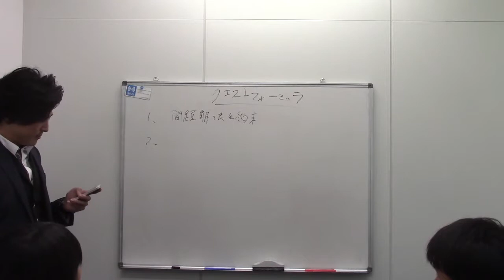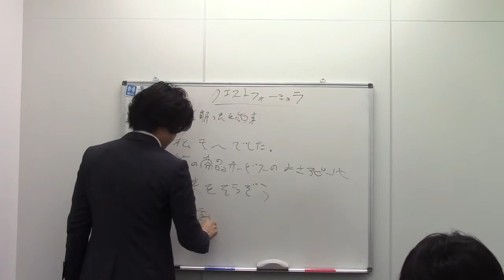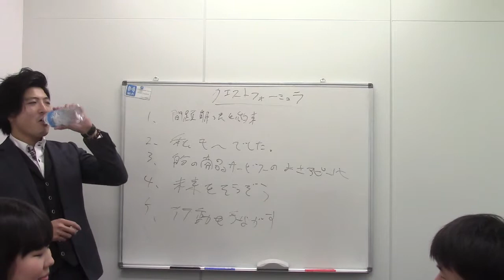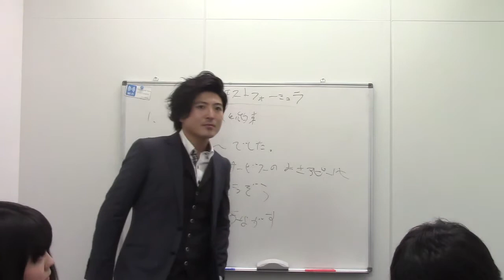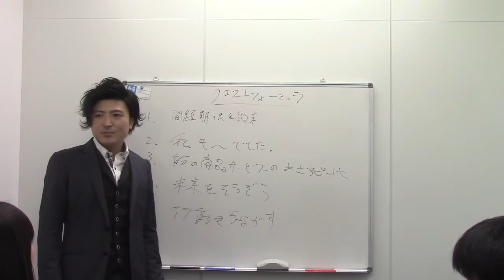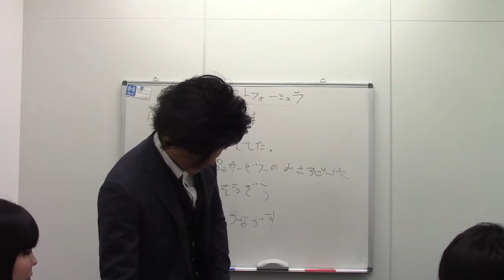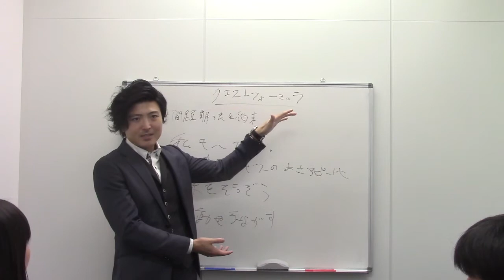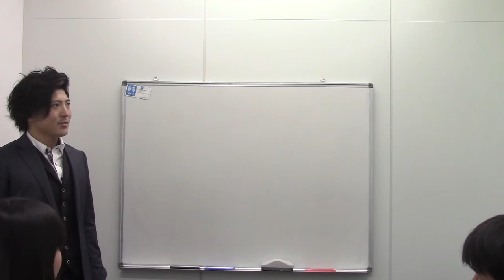4 コピーライティングセミナー